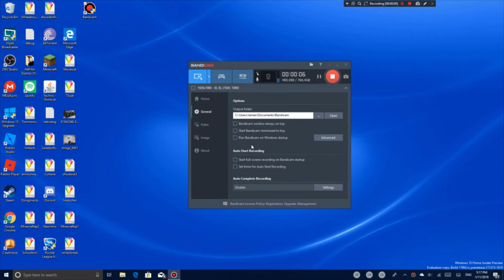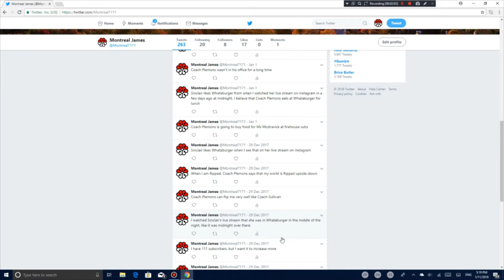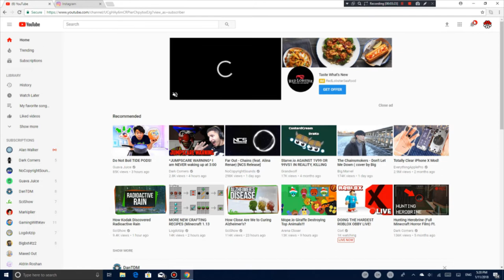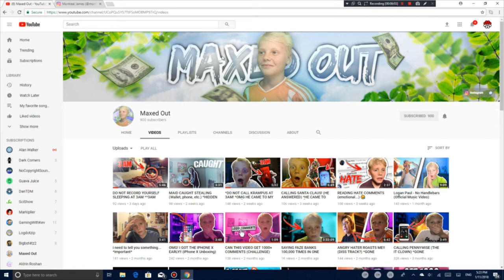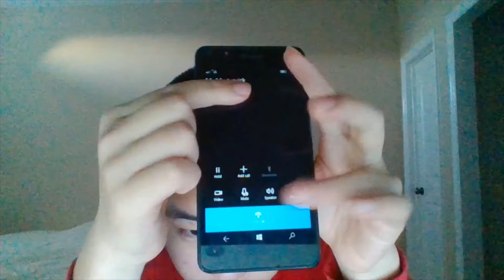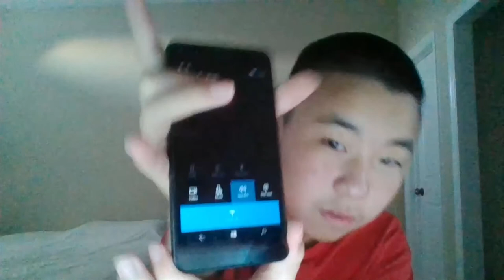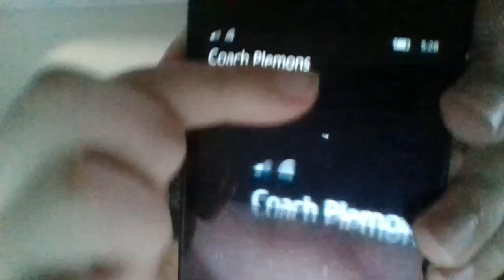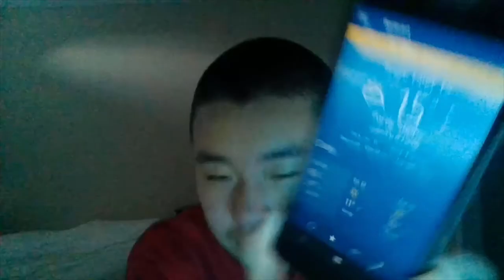I love the pep rally in my school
Music | Musique
1. Alan Walker - Fade
2. Different Heavens and EH!DE - My Heart
3. Tobu - Hope